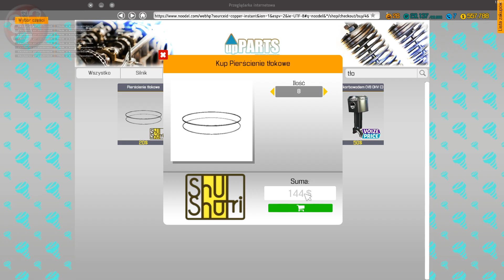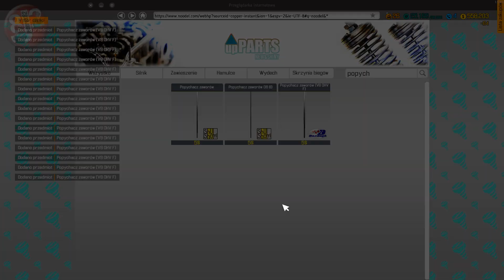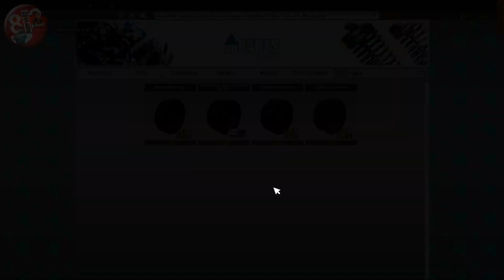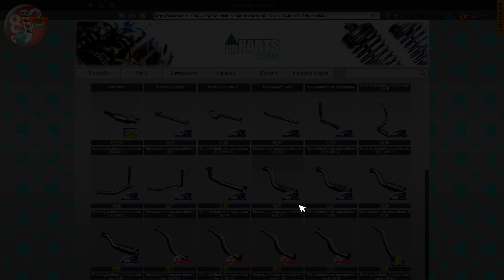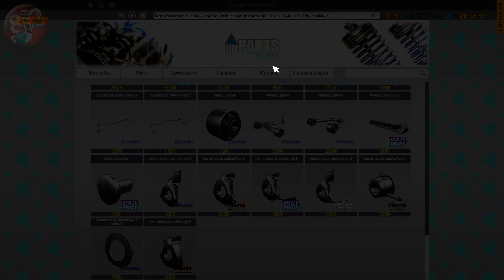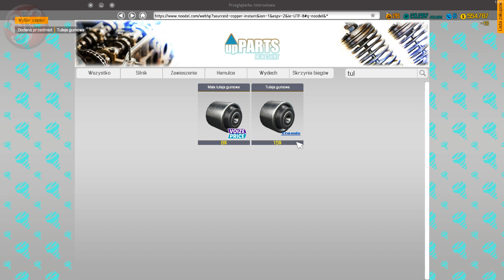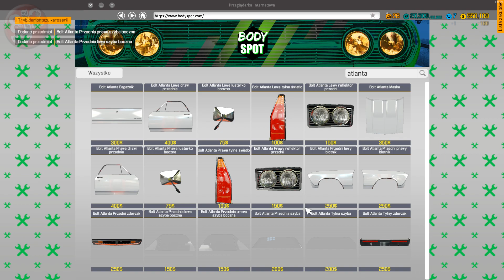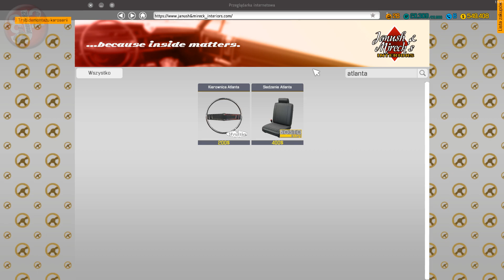Car (NIE) Mechanic Simulator 2018 - [# 29] - Kalkulacja zysku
♦♦♦ Oceń ♦♦♦

✔ Zalajkuj
✔ Skomentuj
✔ Kliknij w dzwoneczek
✔ !!! Udostępnij znajomym !!!

♦♦♦   Donejty i prezenty  ♦♦♦

✪ Donejty w Bitcoin (BTC) : 3LuXJA9Rvq1nCR2YG8FGXsCwfqjpe9Ssdc
✪ Donejty w  Ethereum (ETH) : 0x48bb540beaf7d5917a00fedbded1b49c44cb6053